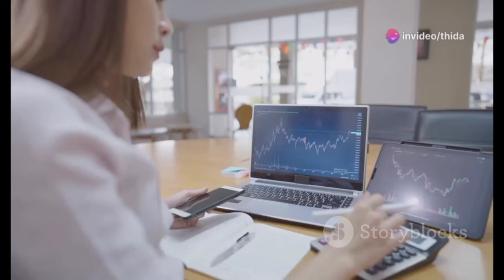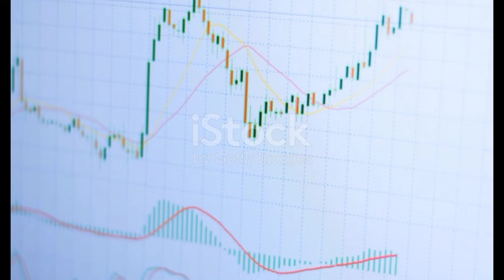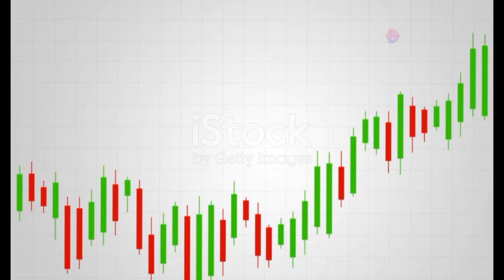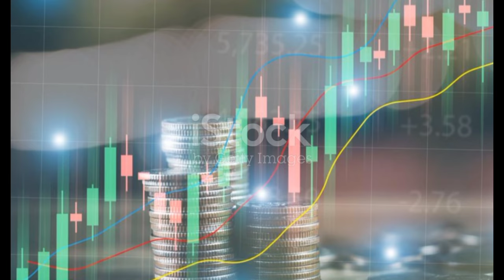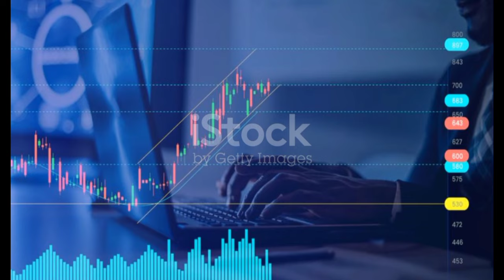ហាងឆេងមាស15,10,2024| លុយខាតបាត់14ទ្រីលានជាងដោយសារសង្រ្គាម | gold price today